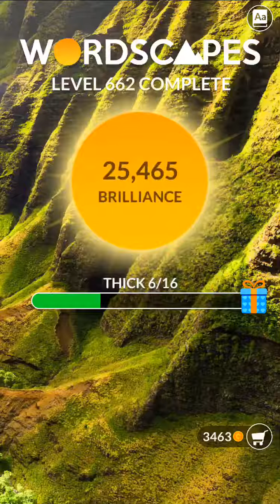Wordscapes Level 662 | Answers